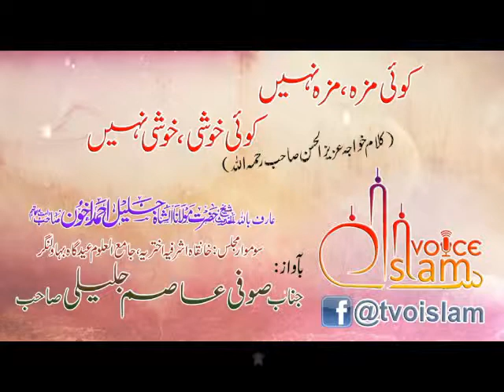Koi Maza Maza Nahe By Sufi Asim Jaleeli (Khanqa Bwg) The Voice of Islam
صوفی عاصم جلیلی صاحب

خانقاہ اشرفیہ اختریہ بہاولنگر